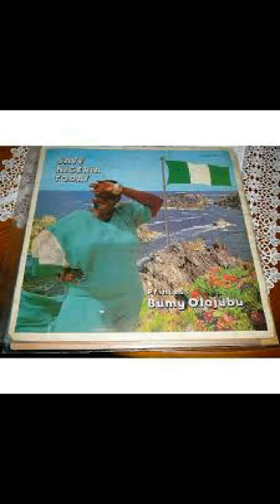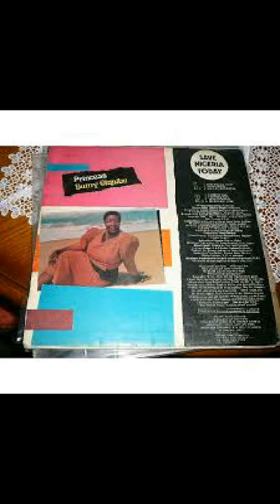Princess Bumy Olajubu-eko dara pupo and bata mi ad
Made these youtube video for princess bumi olajubu